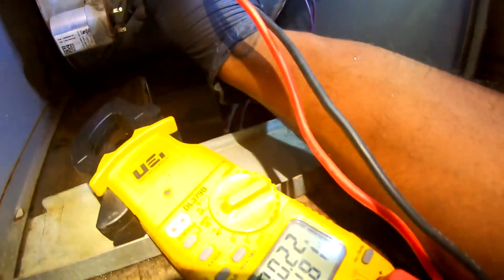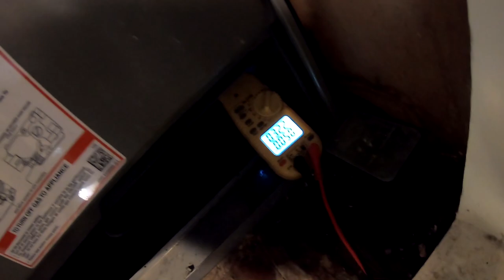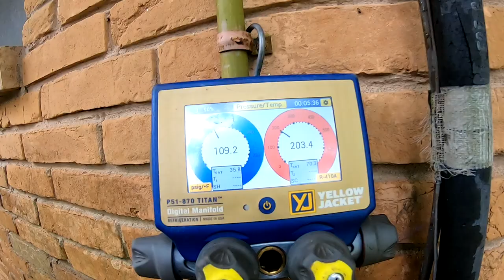"Lennox Unit Maintenance: Tackling Leaks in the Closet & Ensuring Optimal Cooling Efficiency!"